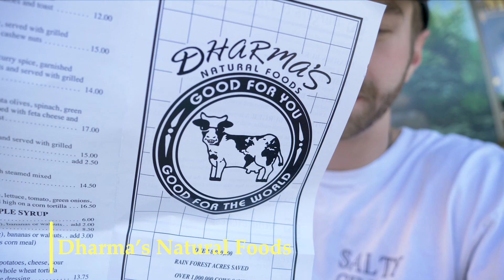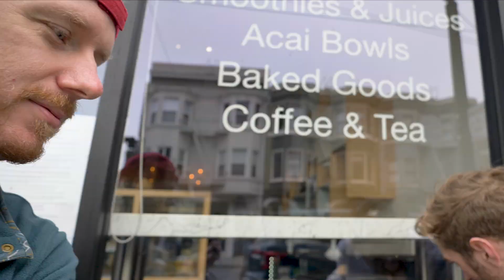U.S. West Coast Road Trip (Season 1 Episode 2)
Pacific Coast Highway road trip, California road trip, (Traveling during a pandemic) this is episode 2 of our west coast road trip, and we couldn't be happier to share the experience with you.
This video is also dedicated to our Aunt who recently passed away, she was truly our biggest fan.